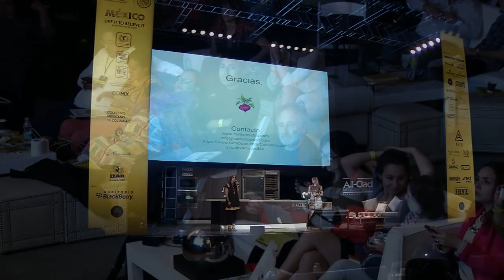Cultivando alimentos, cosechando comunidad — Gabriela Vargas y Ana Elena Guerra (Mesamérica 2014)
Durante su presentación en Mesamérica 2014, Gabriela y Ana Elena compartieron su experiencia y demostraron cómo una pequeña semilla puede crecer hasta transformar a toda la comunidad a su alrededor.